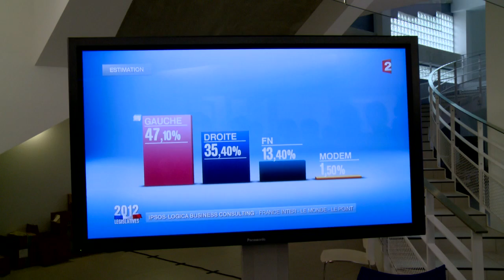Législatives: ambiance à l'UMP à l'annonce des résultats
La gauche, emmenée par le PS, arrive largement en tête dimanche du premier tour des législatives, avec environ 47% des voix, devant l'UMP et ses alliés à 35% et le FN autour de 13-14%, assurant au nouveau président François Hollande une majorité au minimum relative.  Durée: 00:36